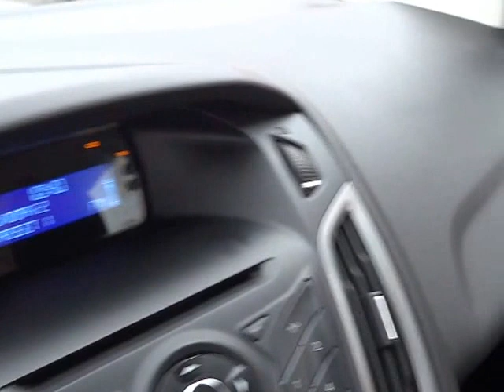Ford Focus III 1.6i 92 kW - D1 CARS .int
KOMPLETNÍ INFO O TOMTO VOZE VČ. CENY, NALEZNETE NA